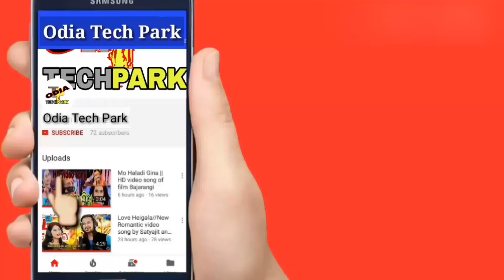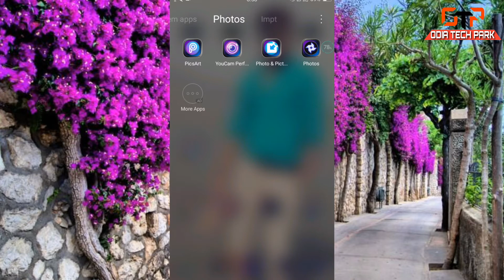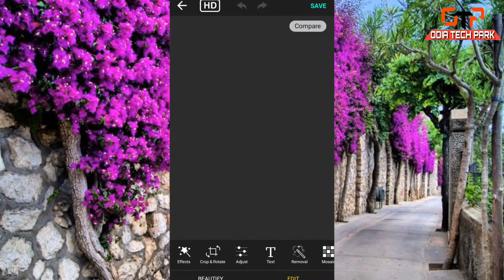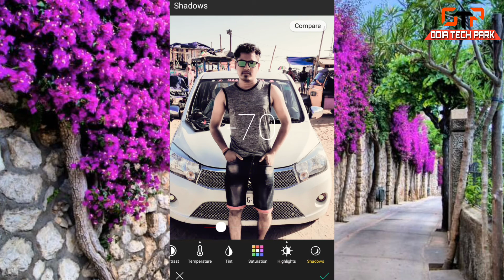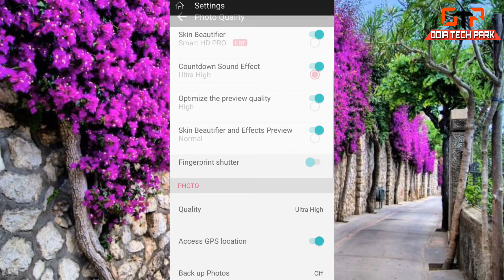Odia || EP1 || How to Edit Photos Like Professional ?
Hi Friends
              This is a video in which you will get to know about How to edit your photos like professional editor in your smartphone...
Friends its a Series video in which you will get to learn Episode wise,so friends this is this 1st Episode of Photo Editing ...I hope you will definitly going to enjoy this video extremely .

Download BB Clip App link and get 300 Rs Daily and upto 3000 Rs total from this Application..

   Download Google Pay App link and get Rupees 151/-
 Instant on your 1st Transaction..
 Use Referal code (o6la17)

     If you like this video than please don't forget to :-
OdiaTechPark Channel.

Important Notes: In this video or in our videos whatever we are showing,